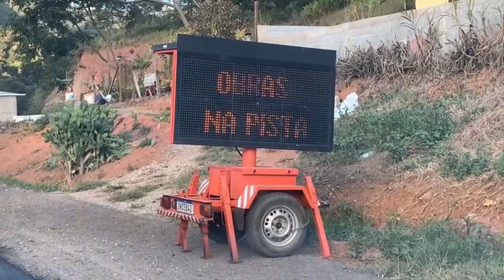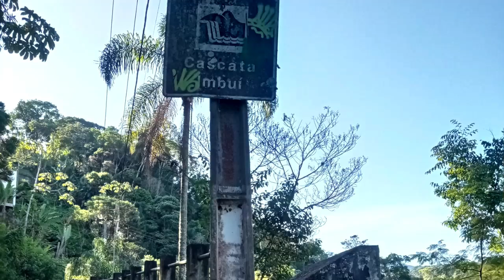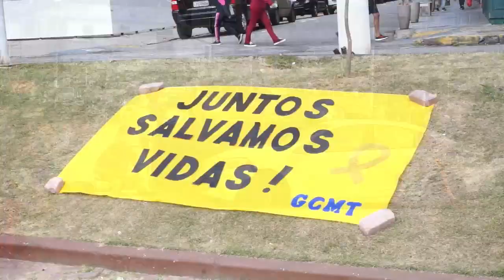DIÁRIO TV: Redação do jornal O Diário de Teresópolis 24.05.2022